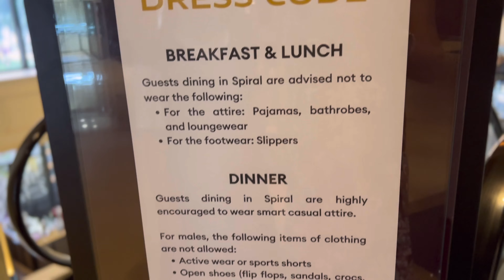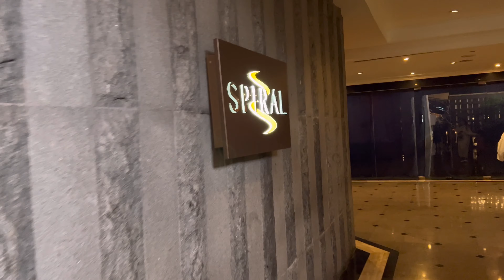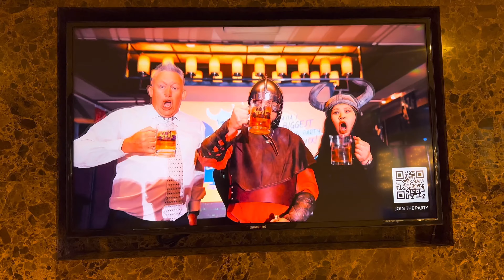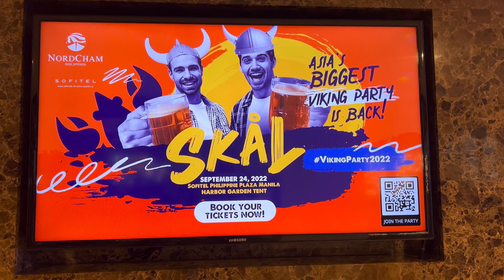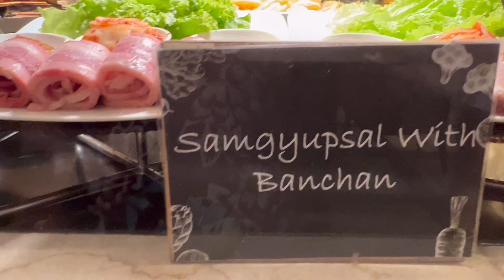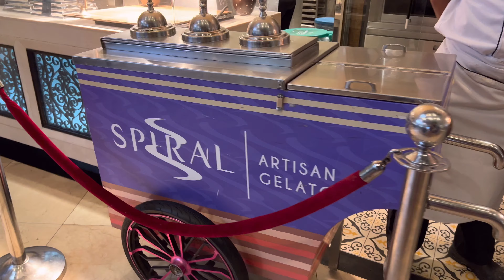Spiral at Sofitel Hotel The Most Luxurious Buffet Restaurant in Manila Philippines | Misses Mugs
———Hello World———

Video Editing Apps — Kinemaster 5
Thumbnail Editing Apps —Phonto